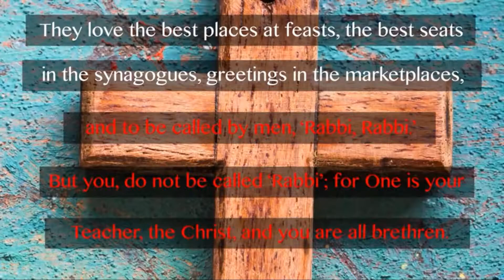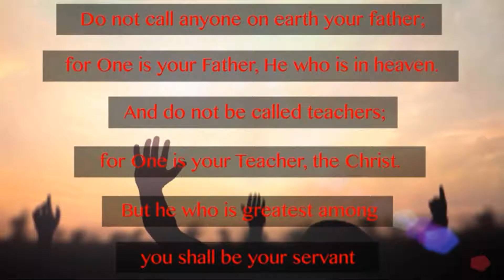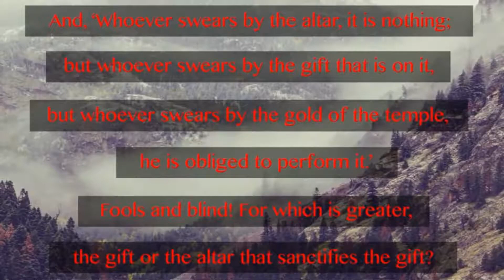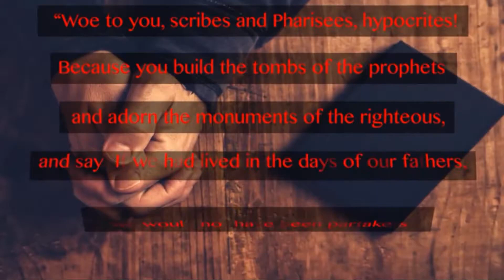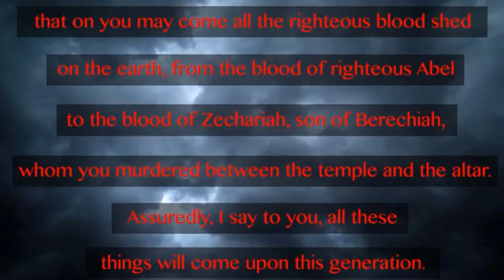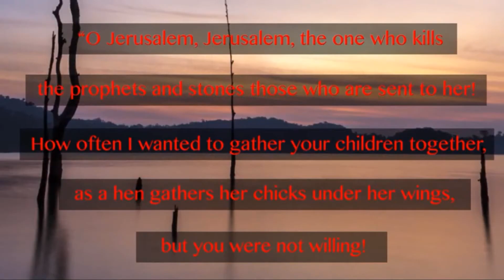Matthew 23 - Learn Bibble (Audio & Text)